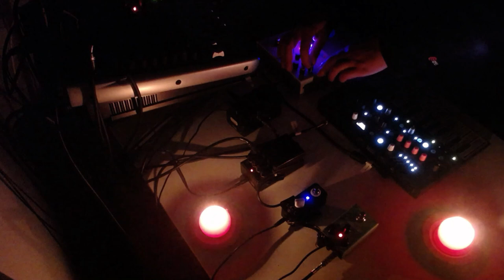Sunday Soundscape #001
Here's a simple Sunday night soundscape for your work, sleeping, relaxation, meditation or contemplation music needs. I'll try to make this a regular thing.